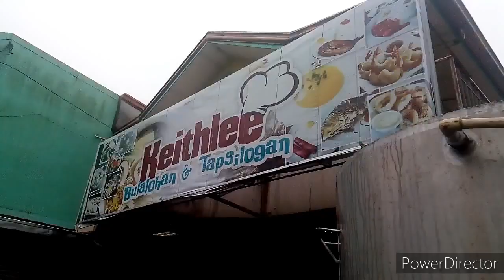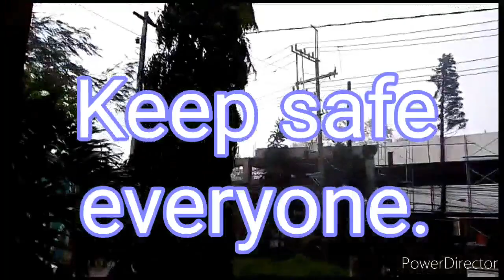Umiikot ang Ferris Wheel dahil sa malakas na hangin.